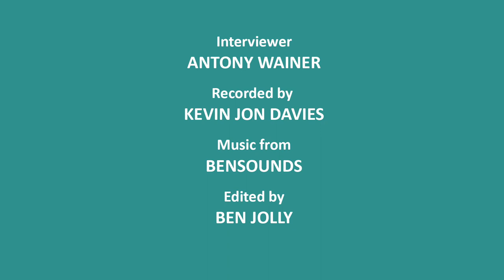Interview with TERRANCE DICKS and CHRISTOPHER BARRY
Streamed originally as part of TimeSpaceVisualiser virtual DoctorWho Convention this video was recorded at The Daemons at 40 event in Aldbourne in 2011.